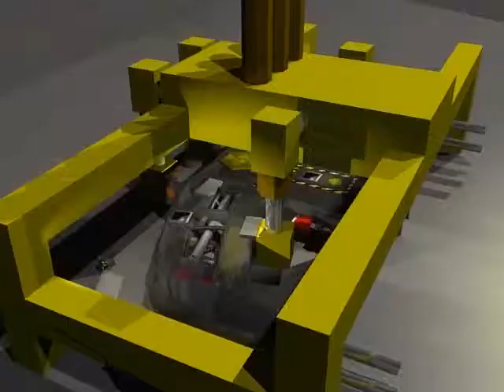Ride of the Valeries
Originally intended as a submission for the 2002 Teen Digital film festival, this half-finished movie was fitted with a sound-track after the fact and released into the wild in its current state.